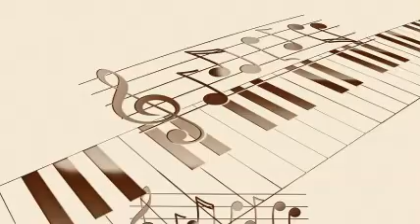Dick Haymes - Isn't it kinda fun (1945)